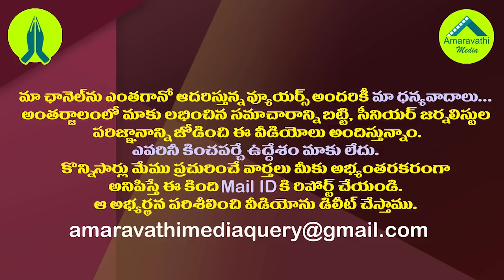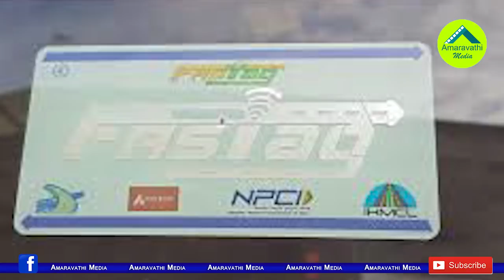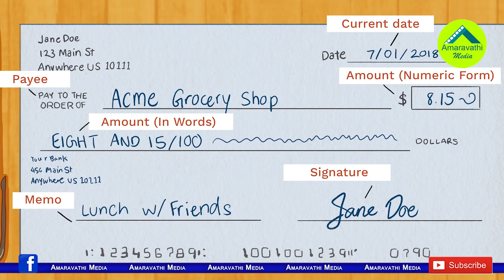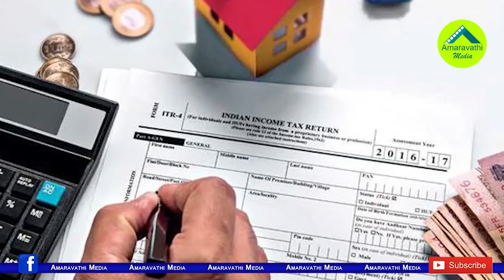జనవరి ఫస్ట్ నుంచి అమల్లోకి వచ్చే కీలక మార్పులు ఇవే| These Things Are Changed From the New Year 1st